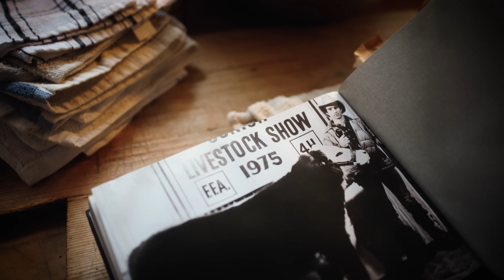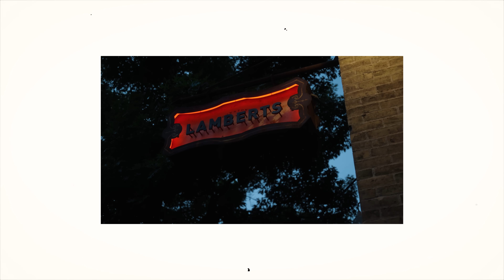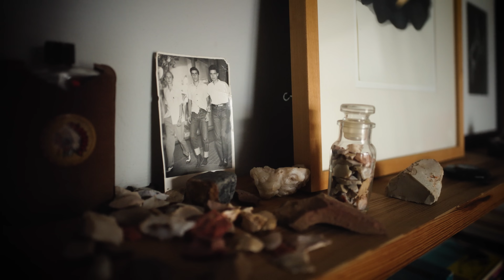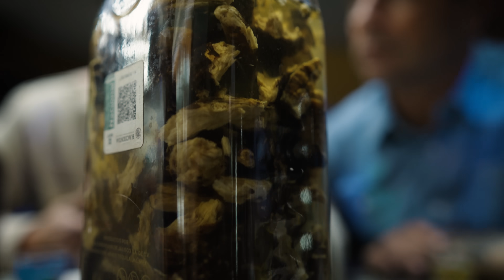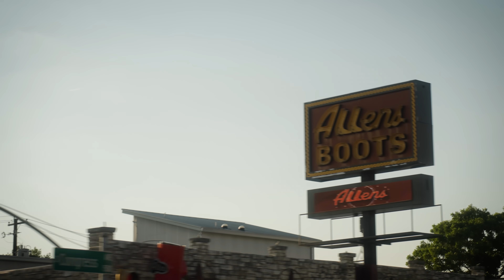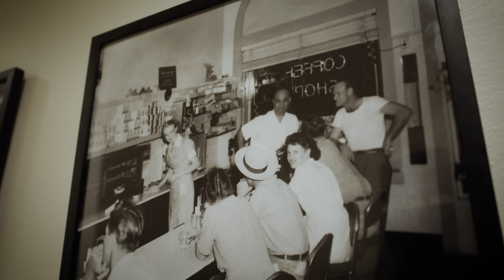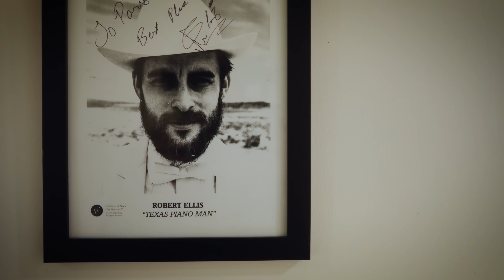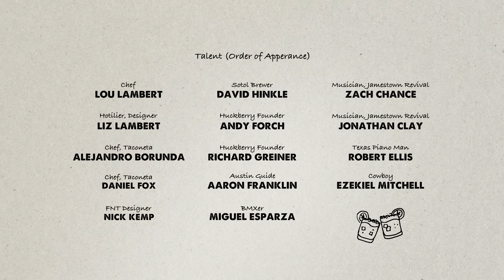Getting a Crash Course in Tex-Mex Cuisine, Bull Riding & the Spirit of Texas | DIRT Texas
Anyone can be a cowboy—that’s the biggest thing the DIRT crew learned in Texas. From riding bulls in Fort Worth to off-roading in the Chihuahuan desert to forging their own path across this vast state with the help of local trailblazers Liz and Lou Lambert. Lucky for us, they even stopped by Huckberry’s own backyard in Austin for a quick ruck and a couple games of chicken sh*t bingo. When the dust finally settled, we fired up the barbecue for our beefiest feast yet and raised our ranch waters high to 10 DIRT episodes in the can.

Special thanks to our friends @thejamesbrand for partnering on this episode of DIRT. Shop The James Brand Knives and EDC on Huckberry